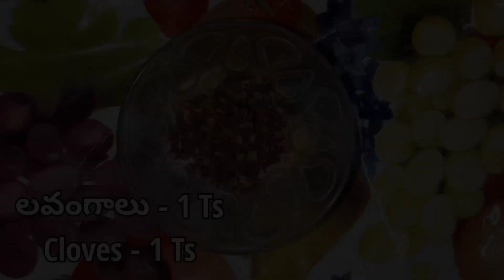చికెన్‌ పచ్చడి ఇలా చేస్తే అందరూ ఇష్టపడతారు | చాలా రోజులు నిల్వ ఉంటుంది |Chiken Pickle|కోడి పచ్చడి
చికెన్ పికిల్ ఇప్పుడు తయారు చేయడం సులభం..

కావలిసినా పదార్థాలు :

చికెన్ - 150g
ఉ ప్పు -
నూనె -
కారం -